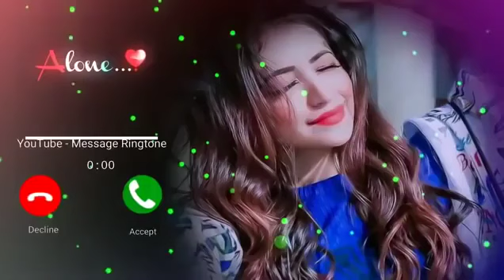Very Love Feeling Ringtone mp3 ringtone newringtone callringtone new status new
new sms ringtone ringtone ringtone ringtone ringtone ringtone ringtone ringtone ringtone ringtone harts mom kee tarah yaha bhee nahin ho raha

dj remix ringtone,dj music ringtone,dj song ringtone,mobile ringtone,new Message tone,
jokar attitude ringtone,jokar attitude,attitude ringtone for girls,BGM ringtone,BGM ringtone,
hindi bollywood ringtone,hindi new song ringtone, telugu ringtone, bangla ringtone, Punjabi ringtone,punjabi song ringtone,